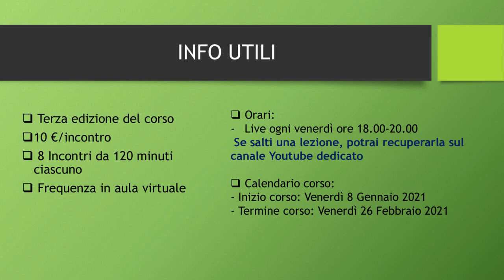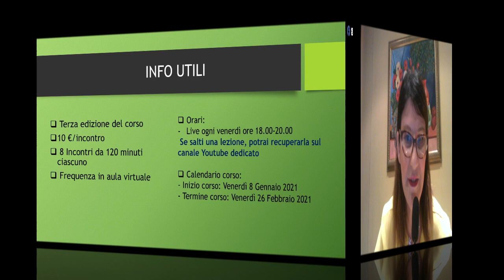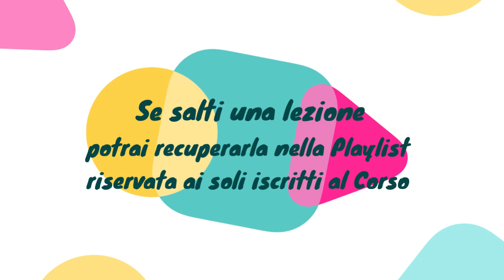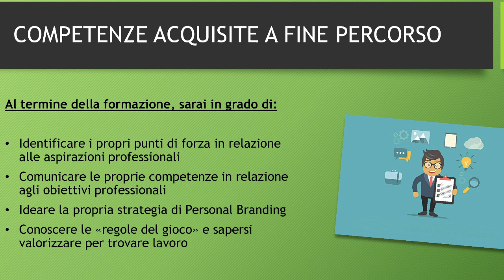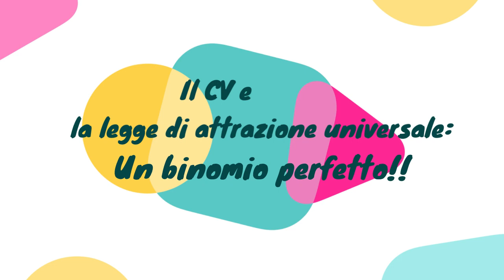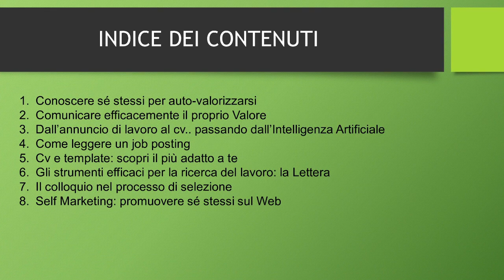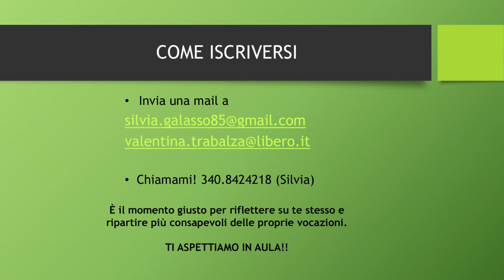Presentazione corso Crescita Personale e Self Marketing 2021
SINTESI DELLA LIVE  FB DI IERI SERA
🚩🚩🚩 Sono aperte le iscrizioni alla Terza Edizione del mio corso di Crecitapersonale e Selfmarketing.
MODULI DIDATTICI
👉 Cosa lega la crescita personale al mondo del Business?
👉 Riflettere su sé stessi per auto valorizzarsi
👉 Comunicare efficacemente il proprio Valore
👉 Dall'annuncio di lavoro al CV efficace
👉 Come leggere un job posting
👉 Cv e template: scopri il più adatto a te
👉 Gli strumenti efficaci per la ricerca del lavoro: la Lettera Motivazionale
👉 Il colloquio nel processo di selezione
👉 Self Marketing: come promuovere e valorizzare sè stessi sul Web

Il corso partirà ufficialmente VENERDI 8 GENNAIO 2021 e si snoderà in 8 incontri serali: tutti i venerdì dalle ore 18 alle ore 20 su piattaforma Google Meet oppure Zoom.

Novità esclusive di questa terza edizione, INCLUSE NELLA QUOTA D'ISCRIZIONE:
✔ una playlist privata e ad uso esclusivo dei soli iscritti al corso con materiale extra e registrazione lezioni live, disponibili e fruibili a  VITA;
✔ consulenza finale di 60 minuti individuale del tuo cv, o in alternativa, del tuo profilo LinkedIn.

AFFRETTATI, I POSTI SONO LIMITATI!!!